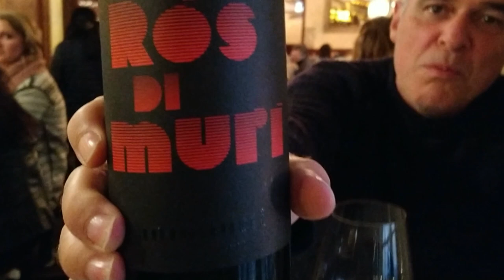Itália - Vinho do terceiro dia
No terceiro dia, encontrei um super vinho de Veneza.
Rós di Murì.